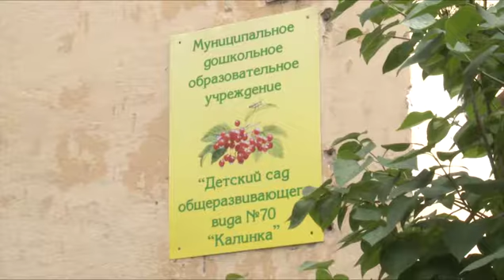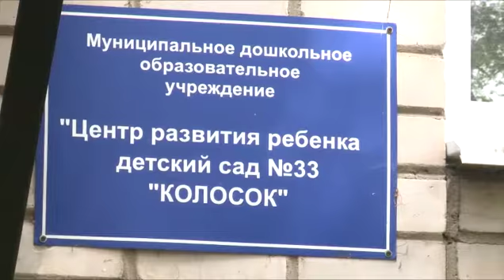С обновленным бассейном 1 сентября встретит своих воспитанников детский сад № 70 в Вологде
В областной столице продолжается приемка учреждений к новому учебному году 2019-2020. Сегодня ход ремонтных работ в детских садах города проверил Мэр Вологды Сергей Воропанов вместе с представителями специальной комиссии. В ее состав вошли сотрудники Управления образования Вологды, представители подрядчика и Градостроительного центра города.